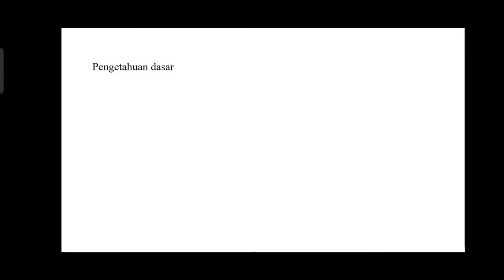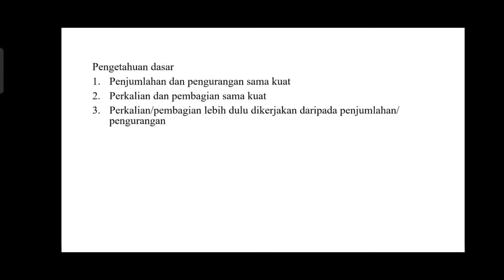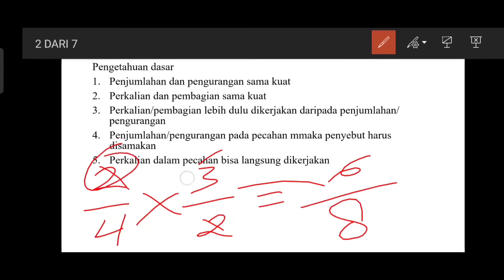TRIK HITUNG CEPAT SOAL PECAHAN, TIU CPNS 2021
CPNS 2021 telah dibuka,
Divideo kali ini kita akan berbagi tips dan trik untuk menjawab TIU. gunakan cara cepat untuk menjawab TIU,  maka anda akan menghemat waktu,

Cek juga video trik kami yang lain

Yukz jangan lupa gabung di grup telegram kami,  ada pembahasan soal,  mini kuis dan bahas serba serbi seputar CPNS